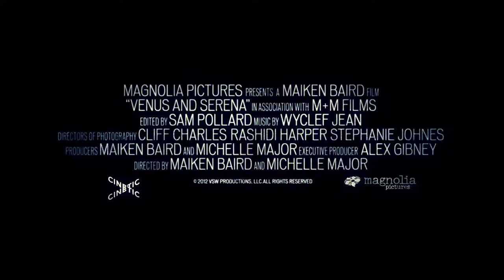Venus and Serena - Trailer No. 1 (Great Doc.)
Synopsis

VENUS AND SERENA takes an unfiltered look into the remarkable lives of the greatest sister-act professional tennis has ever seen. In a sport where they were not welcomed, the indomitable Williams sisters faced the opposition with grace and courage, not only breaking new ground for female and African American athletes everywhere, but dominating the women's game for over a decade. The film tells the inspiring story of how these two women, against all odds, but with the help of visionary parents, made it to the top.